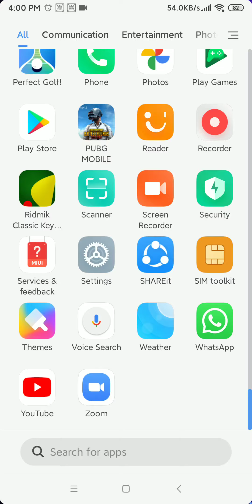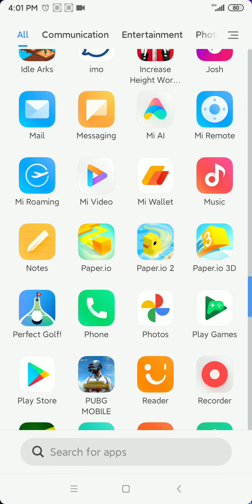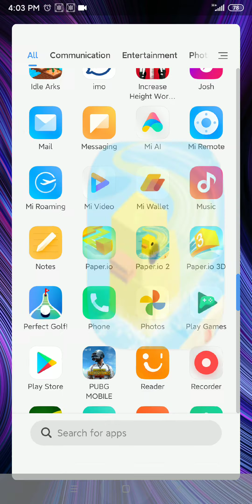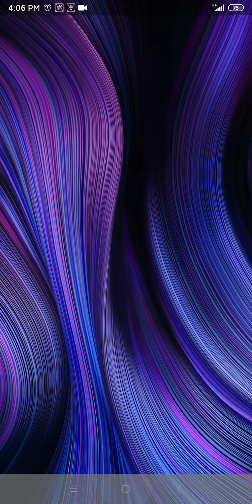Play three modes of peper io